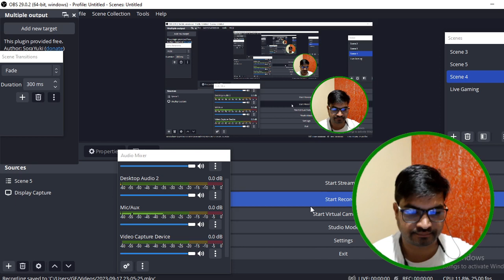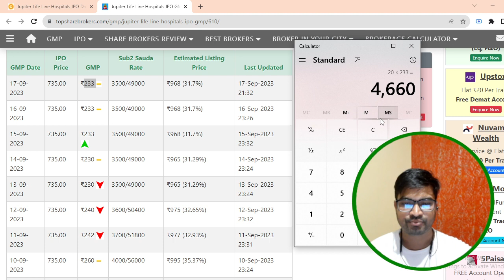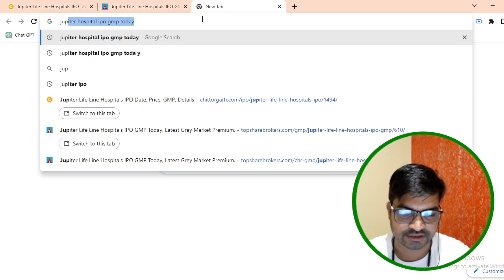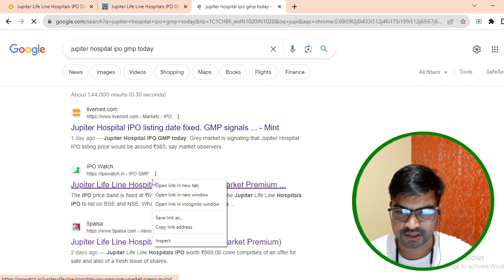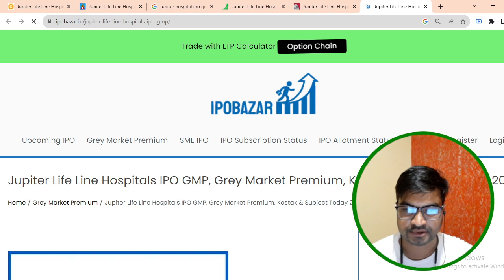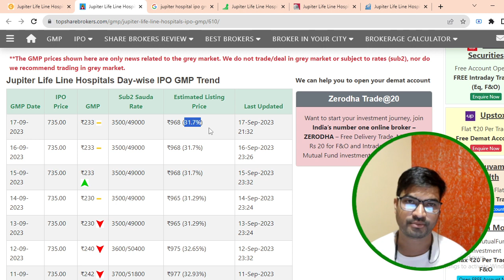Jupiter Life Line Hospital IPO Listing day Strategy and Expected Listing Gain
Jupiter life line ipo,
jupiter life line ipo gmp,
jupiter life line ipo gmp today,
jupiter hospital ipo,
jupiter hospital ipo gmp,
jupiter life line hospital gmp gre market premium,
Jupiter hospital Ipo Listing day stretagy,
Jupiter hospital ipo,
jupiter life line hospital ipo listing gain,
ipo,
listing gain,gmp,
listing day stretagy